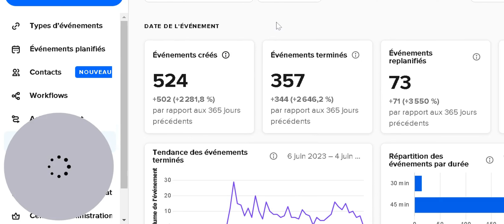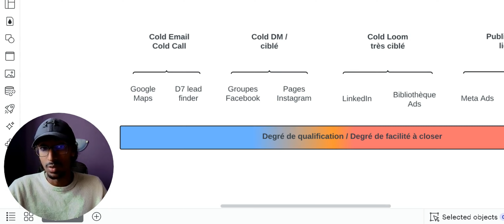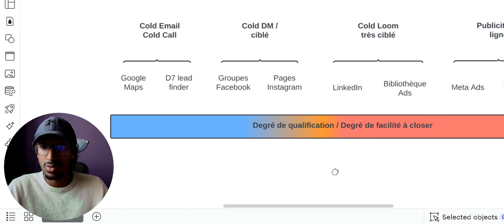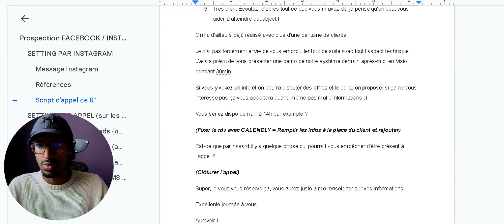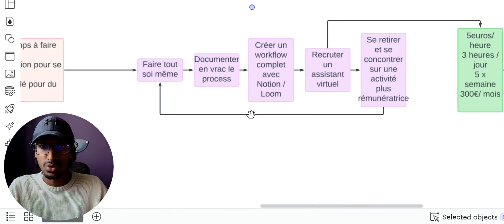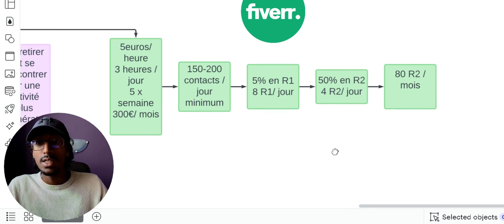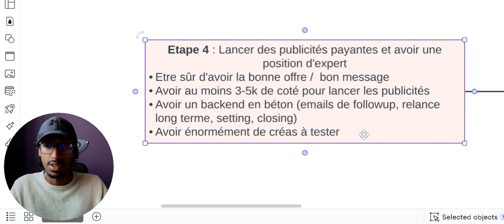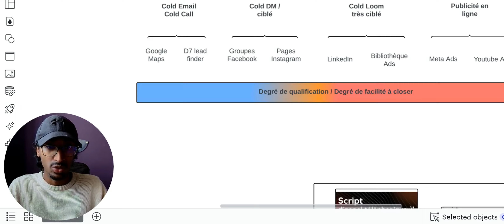+500 RDV pour mon agence SMMA (2024) - GUIDE COMPLET